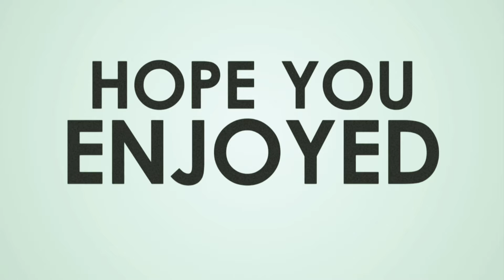How to cut Ayer fish | Ayer fish Cut in fish market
How to cut Ayer fish | Ayer fish Cut | Ayer fish Cut in fish market

Welcome to my ''FoodX A2Z'' Channel

My channel is dedicated to interesting thing one can see travelling & street food market's. I try to record every thing I find interesting in all street food places I go. I hope viewers will share my interests and find the videos fun and worth watching. The channel touches a large variety of all food subjects, but you can find many videos about food and street market.

Follow us as we explore our way through the world, feasting on interesting sights and amazing food & all street market.